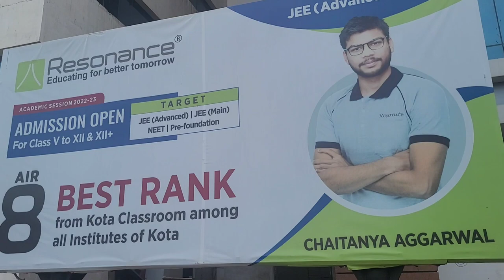क्यूँ जाना पड़ा हमे,कोटा????